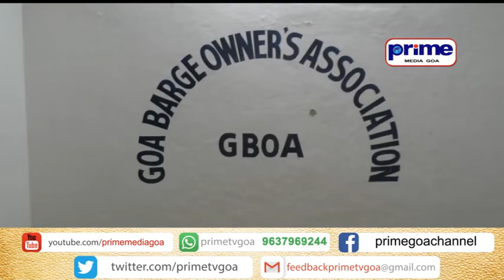GOA GOVT FAILED TO RESOLVE MINING ISSUE JOSE PHILIP